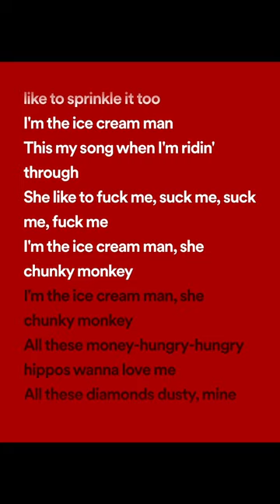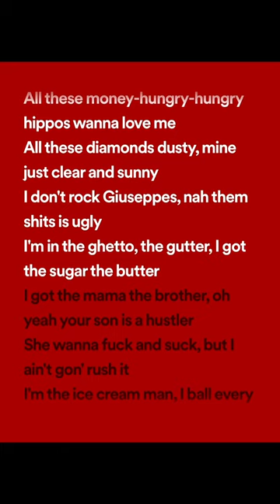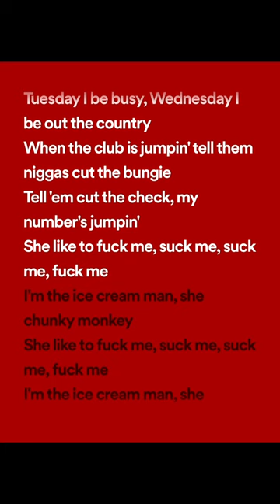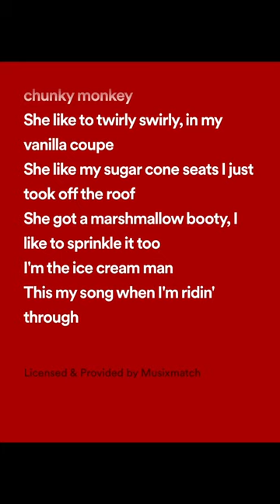Tyga - Ice Cream Man (lyrics spotify version)